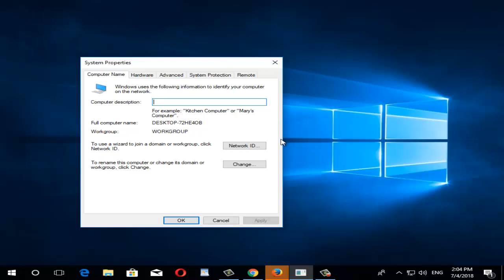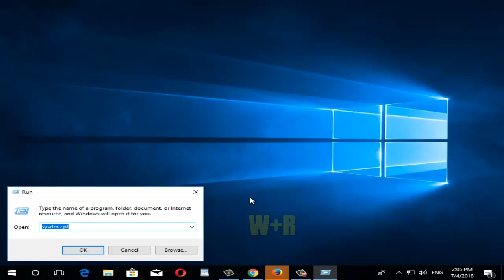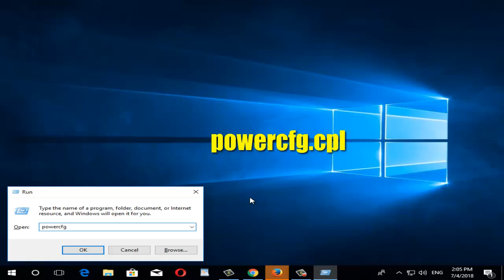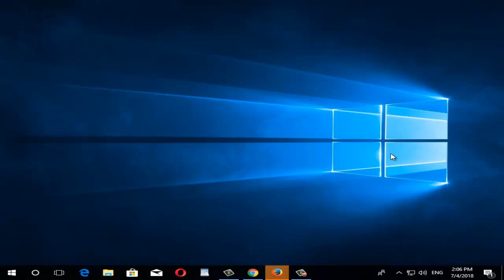Windows 10 NO APAGA se REINICIA I 2 SOLUCIONES 2025 ✅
En este vídeo te daré a conocer 2 soluciones para cuando windows 10 en vez de apagarse se reinicia y también sirve para cuando windows 10 no apaga se reinicia
Muchas veces queremos apagar la pc pero no se apaga se reinicia y este error se debe a algún tipo de bloqueo